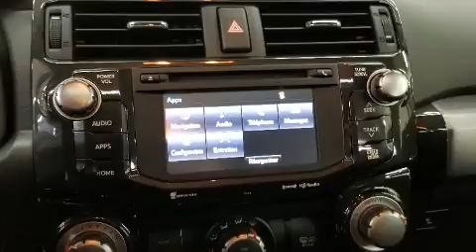2019 Toyota 4Runner in Mont-Royal, QC H4P 1S1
L.A. Leasing
5625 Rue Paré

Allez-y, demandez à essayer le Toyota 4Runner 2019. Sous le capot on retrouve un moteur 6 cylindres développant plus de 270 chevaux, ce qui vous offre une expérience de conduite confortable et fiable. Les caractéristiques suivantes sont incluses: l'ouverture automatique de la glace du conducteur, des essuie-glaces intermittents, un volant gainé de cuir, un ordinateur de bord, le rétroviseur central avec fonction antiéblouissement automatique, plaques de protection des éléments mécaniques, et un régulateur de vitesse. Comporte une télécommande intégrée d'ouvre-porte de garage, une autre des options distinctives de ce véhicule. Une 3e rangée de sièges accueillant encore plus de passagers. Ses élégantes roues en alliage soulignent à la fois son raffinement et son allure sportive. Le toit ouvrant assisté illumine l'habitacle de lumière naturelle. Le système de navigation intégré procure des instructions à chaque intersection, et les commandes de chaîne stéréo au volant permettent d'aisément régler le système tout en conduisant. Toyota accorde la priorité à la sécurité et la protection en incluant: rideaux gonflables pour protéger la tête, coussins gonflables latéraux à l'avant, système antipatinage, système d'assistance au freinage, appuis-tête avant anti-coup de fouet, la mise hors de fonction du système d'allumage, et freins antiblocage. Le dispositif de stabilité électronique tente de maintenir votre véhicule sur la route quelles que soient les conditions routières. Nous le savons, vos attentes sont élevées. Voilà notre défi : les satisfaire et les surpasser à tout prix! N'hésitez pas à nous appeler.